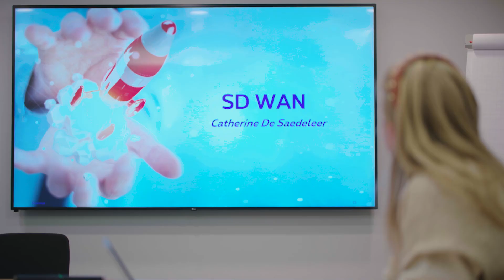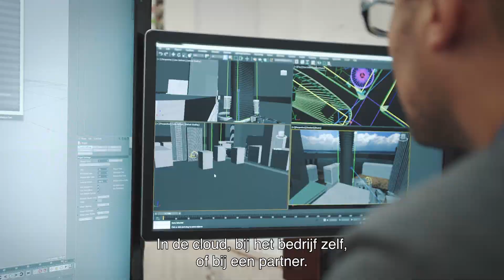SDWAN maakt thuiswerken gemakkelijker en veiliger voor bedrijven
Catherine De Sadeleer van Proximus legt uit hoe SDWAN kan helpen bij enkele van de uitdagingen waarmee ondernemers momenteel worden geconfronteerd, vooral met de toename van thuiswerken.